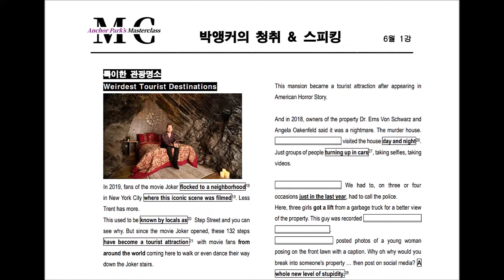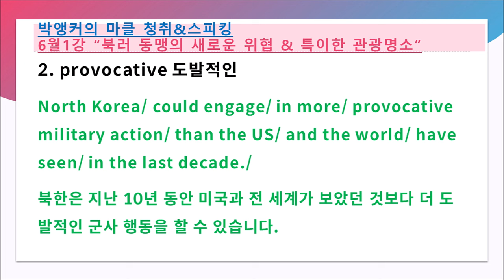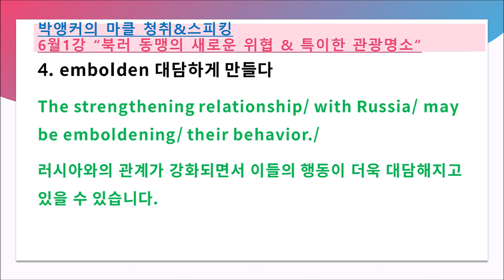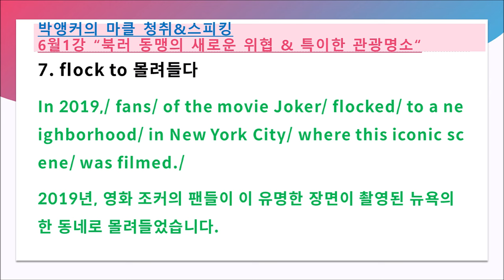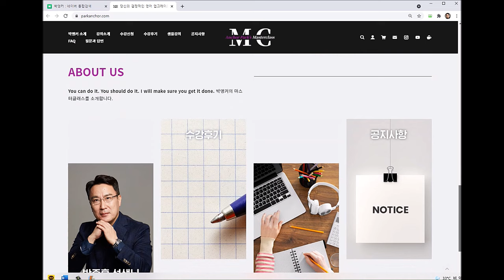2024년 6월 1강 예습과 복습 자료 (박앵커의 마스터클래스, parkanchor.com, 한국인에게 최적화된 통합방식의 실용영어)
1. brace for 대비하다
The Biden Administration/ is increasingly concerned/ about the alliance/ between Russia/ and North Korea/ as the US braces/ for potentially intensifying/ military actions/ from the countries/ ahead/ of the November election./
바이든 행정부는 11월 대선을 앞두고 미국이 잠재적으로 강화될 수 있는 양국의 군사 행동에 대비하면서 러시아와 북한 간의 동맹에 대해 점점 더 우려하고 있습니다.

2. provocative 도발적인
North Korea/ could engage/ in more/ provocative military action/ than the US/ and the world/ have seen/ in the last decade./
북한은 지난 10년 동안 미국과 전 세계가 보았던 것보다 더 도발적인 군사 행동을 할 수 있습니다.

3. under this regime 이 정권 하에
This could be everything/ from more missile tests,/ demonstrating new/ advanced technologies/ to even another/ nuclear test;/ it would be their seventh/ under this regime./
새로운 첨단 기술을 보여주는 추가 미사일 실험부터 또 다른 핵실험까지, 이 정권 하에서 7번째 핵실험이 될 수 있습니다.

4. embolden 대담하게 만들다
The strengthening relationship/ with Russia/ may be emboldening/ their behavior./
러시아와의 관계가 강화되면서 이들의 행동이 더욱 대담해지고 있을 수 있습니다.

5. culminate 정점을 찍다
US officials believe/ North Korea’s/ provocative activity/ could ramp up/ and even culminate/ right before/ the election/ in November./
미국 관리들은 북한의 도발적 행동이 더욱 강화되고 심지어 11월 대선 직전에 정점에 달할 수도 있다고 보고 있습니다.

6. preemptive  선제적인
Is there any indication/ that they may take/ some sort of/ preemptive action/ on this?/
이에 대해 선제적인 조치를 취할 수 있다는 징후가 있나요?

7. flock to 몰려들다
In 2019,/ fans/ of the movie Joker/ flocked/ to a neighborhood/ in New York City/ where this iconic scene/ was filmed./
2019년, 영화 조커의 팬들이 이 유명한 장면이 촬영된 뉴욕의 한 동네로 몰려들었습니다.

8. be outdone 밀려나다
In 2019,/ it was named the largest coffee cup/ in the world/ by Guinness World Records./ It has since been outdone/ by a bigger cup/ in Mexico./
2019년에는 기네스 월드 레코드에서 세계에서 가장 큰 커피잔으로 선정되었습니다. 이후 멕시코의 더 큰 컵이 이 기록을 앞질렀습니다.

9. day and night  밤낮으로
This mansion/ became a tourist attraction/ after appearing/ in American Horror Story./ Hundreds of obsessive fans/ visited the house/ day and night./
이 저택은 아메리칸 호러 스토리에 등장한 후 관광 명소가 되었습니다.
수백 명의 열성 팬들이 밤낮으로 이 저택을 방문했습니다.

10. protective gear  보호 장구
Hotel check-ins/ don't usually/ require a hard hat/ and protective gear./ But a trip/ to the Deep Sleep Hotel/ in Wales/ requires/ an adventure./
호텔 숙박 시 일반적으로 안전모와 보호 장구를 착용하지 않아도 됩니다. 하지만 웨일즈의 딥슬립 호텔로 여행하려면 모험이 필요합니다.

여러분 모두 실전영어 강자가 되세요.

🥇2023년 저서 일명 뉴결표2 "뉴스 영어의 결정적 심화 표현들" 판매 링크